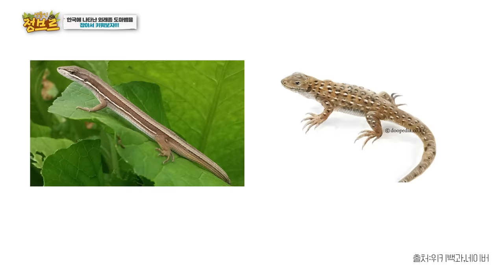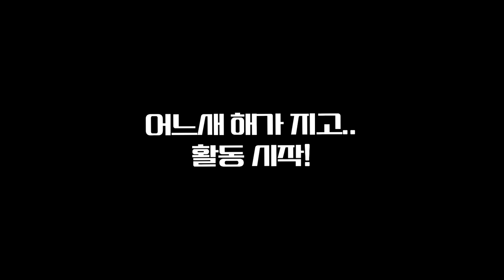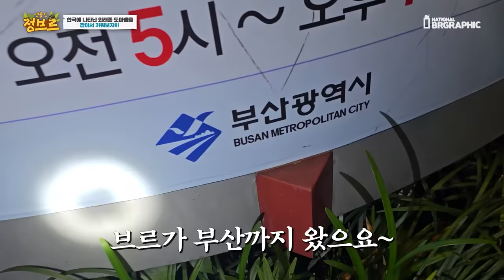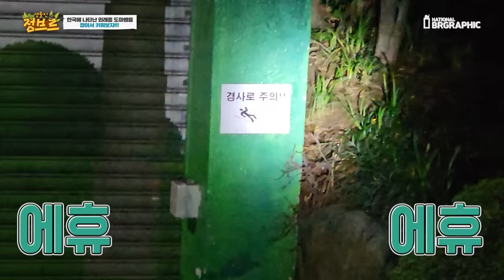도심 단자함 속에 숨어살던 외래종 파충류 발견!? feat.다나카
남부지방에서 종종보이는 하우스게코 토착된 종인데요~!

요즘 학교 생명과학시간에도 많이 받아오시는 하우스게코를
직접 잡아보고 키우는 방법도 알아봅시다! :)